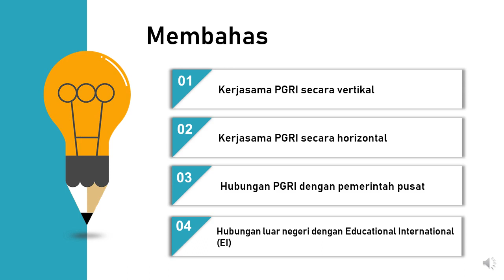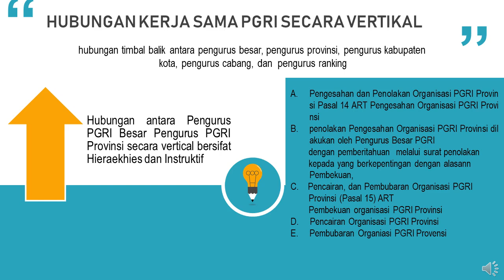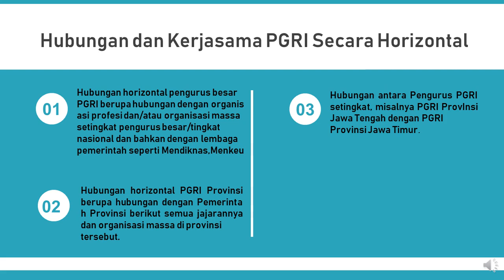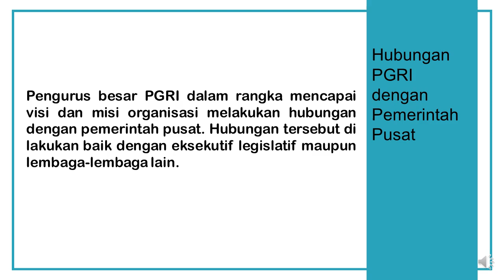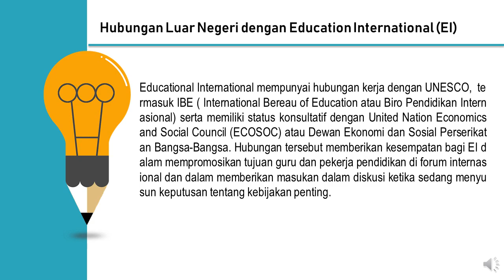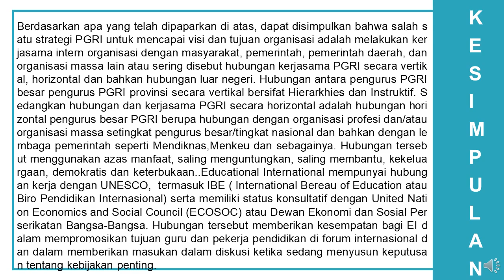Presentasi Ke-PGRI-an: Hubungan dan Kerjasama PGRI Secara Vertikal dan Horizontal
Presentasi kelompok 1 terkait dengan hubungan dan kerjasama PGRI secara vertikal dan horizontal.

Disampaikan oleh:
1. Melina Fahrin A
2. Ida Nur I F
3. Putri Rizkhi L S

Mahasiswa Pendidikan Akuntasi, FKIP, UNIPMA